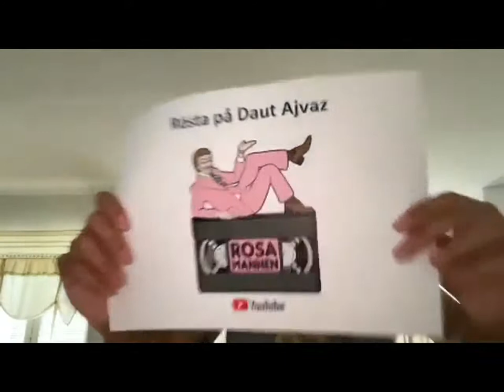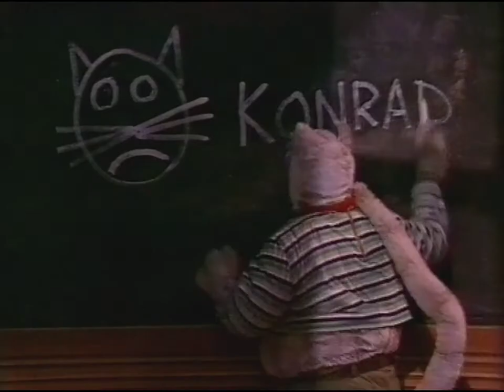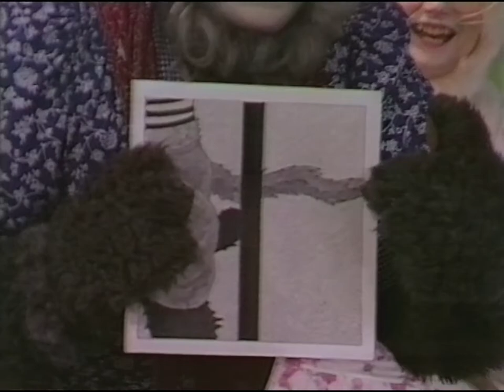Pelle Svanslös På Kungliga Teatern (SVT 1991-04-21)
Pelle Svanslös i operatappning. Sändes på SVT 21a april 1991.